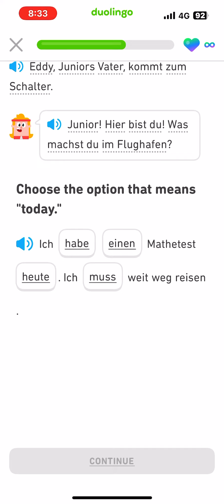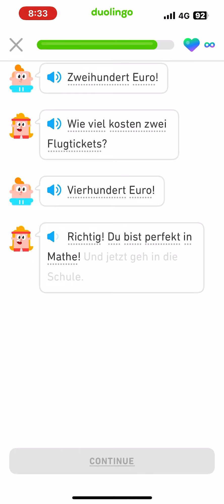Let’s read German Duolingo Stories